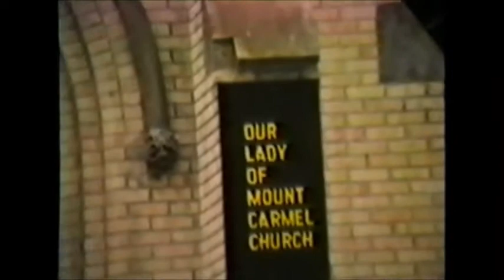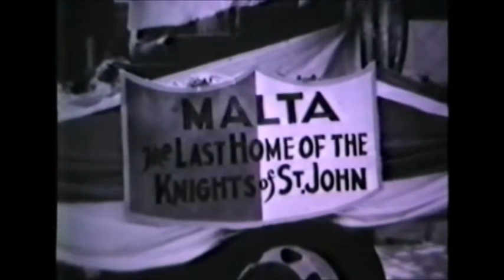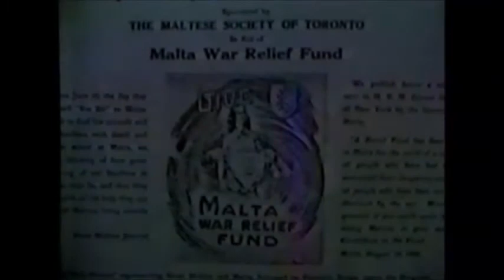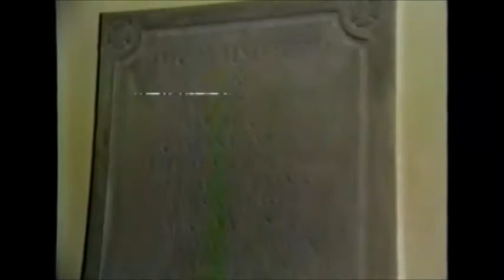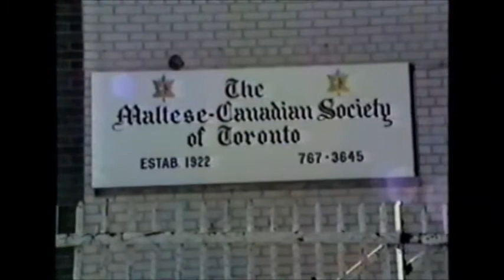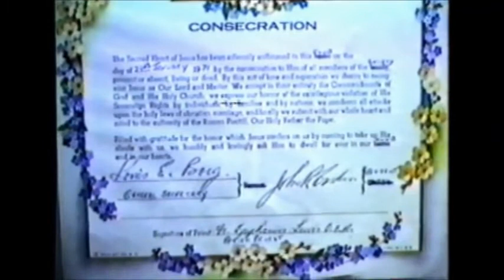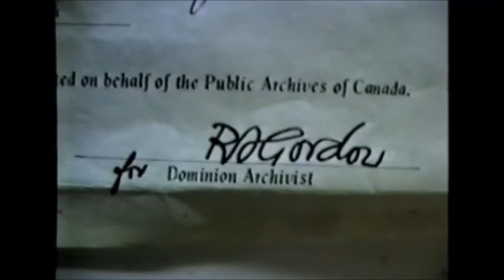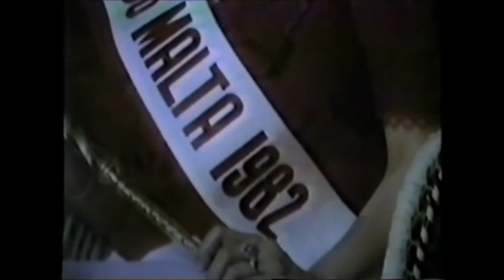Chev. Richard Cumbo K.O.S.J. ( M.C.S.T. Documentary)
A look back to the  Celebrations of the 75th Anniversary of the Maltese Canadian Society of Toronto,a brief history by Chev. Richard Cumbo.K.O.S.J.